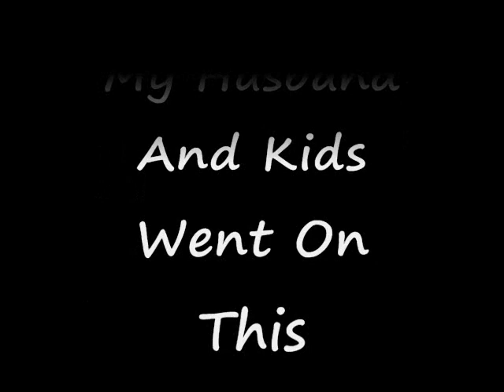Theme Park Ride Almost Turns Into Accident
These Types Of Rides Need To Be Removed. From All Theme Parks